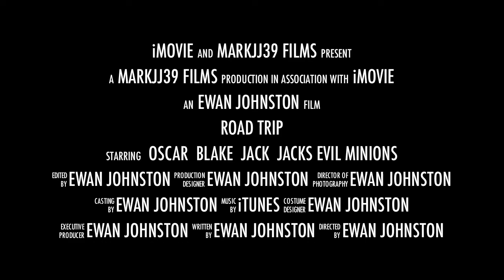Vikings in the woods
The trailer of a story about some vikings in the woods